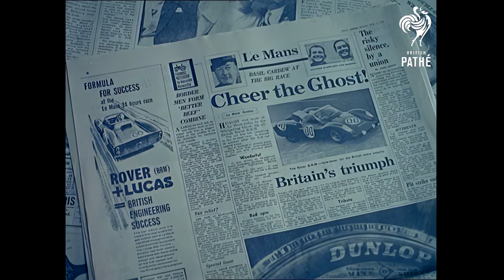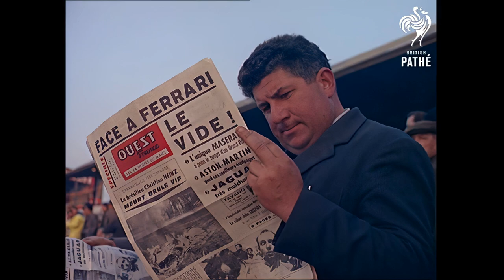Upscaled to Full HD 60FPS - 1963 Le Mans 24hr colour short film by British Pathé.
Upscaled to glorious full HD, a wonderful colour British Pathé short movie featuring the overall winner Ferrari 250P of Ludovico Scarfiotti & Lorenzo Bandini. Also featured are 250 GTOs, the Aston martin DB4 GT Zagato, the Giulietta Sprint Zagato Coda Tronca and, the star of the film, the Rover-BRM Turbine car, which, if it had been accepted as an official entry, would have finished 7th overall...